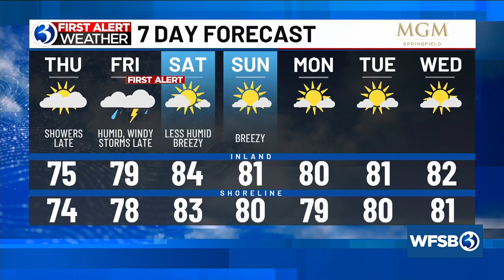Your Thursday morning update